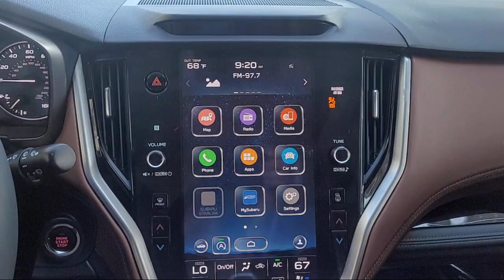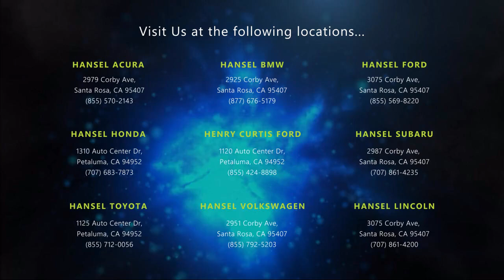2021 Subaru Outback Touring XT Santa Rosa Rohnert Park Petaluma Sebastopol Windsor Cotati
2021 Subaru Outback Touring XT Stock Number: AU242009A Vin:4S4BTGPD7M3215375.

Hansel Acura
2979 Corby Avenue